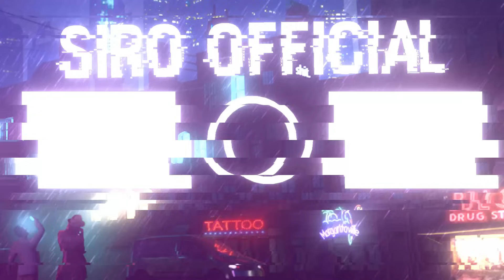Minecraft nhưng Siro sẽ Gamemode 1 Khi Tiêu Diệt Được 1 Con Vật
Theo dõi mạng xã hội của Siro